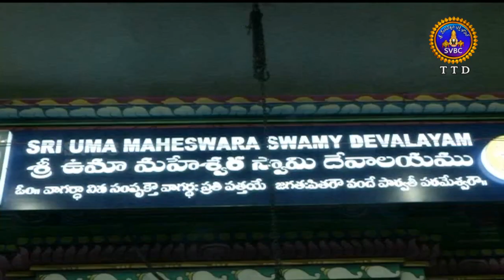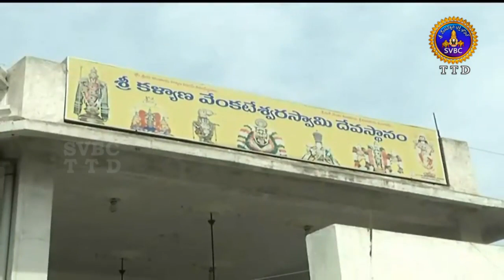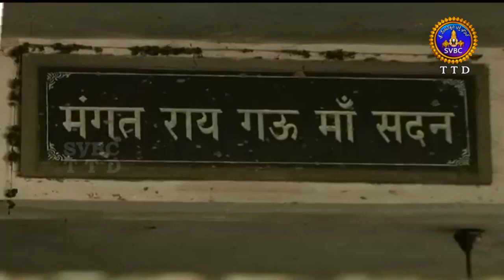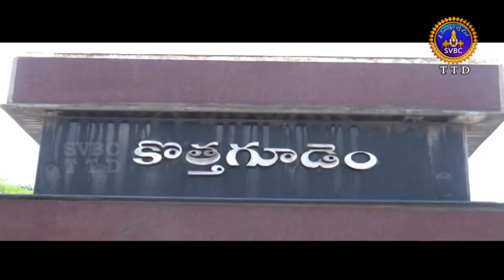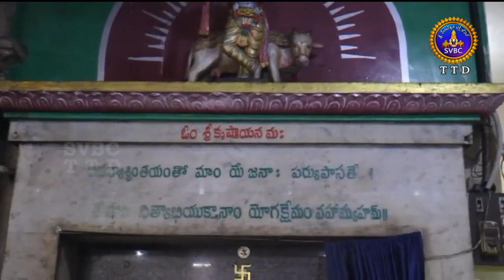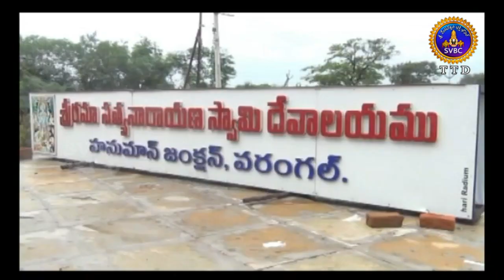ఆధ్యాత్మిక విశేషాలు | Adhyatmika Viseshalu | 10 PM | 28-09-19 | SVBC TTD